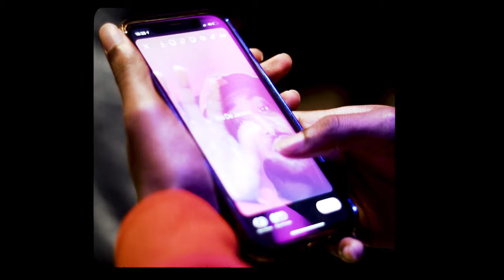S.A.M & Pritt - 365 [Official Music Video]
S.A.M & Pritt - 365

Directed & Edited By:
Pietro Biz Biasia

Filmed by:
Ozzy

Lyrics

I wanna see you 365 and 24 hours a day.
And baby you my piece of mind, now let me see you work it for me.
You never thought that we would vibe, but I guess that was all upon me.
You never had a decent time, with your ex but that brother ain’t me.

Pritt:
Hanging out in clubs it ain’t gon do it,
I’m here to fix your heart yeah you been through it.
You assume there’s other guys when it’s just you here.
It’s just you here...

S.A.M
I’m chilling in them bars I’m lost in music.
Too many other girls for me to choose here.
You said a lot to start now baby prove it, coz I can’t tell excuses from the truth here now...

Pritt
Why would I leave you alone,
If you are the boy that I want...

SAM:
...so tell me girl coz I can't leave her alone,
She got a spell of her own. you say...

Pritt:
I’m nothing like your ex I’m good for you.
Take a chance we good as new,
her baggage ain’t gon drag you down no more.

Pritt
And baby you my piece of mind, I been sitting in your hoodie all day.
You never had a decent time, with your ex but that girl ain’t me.